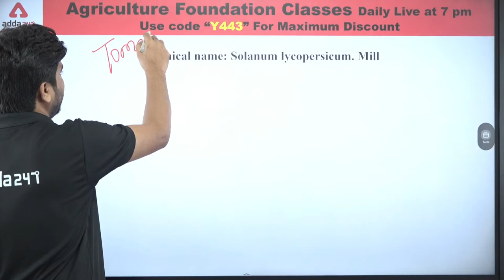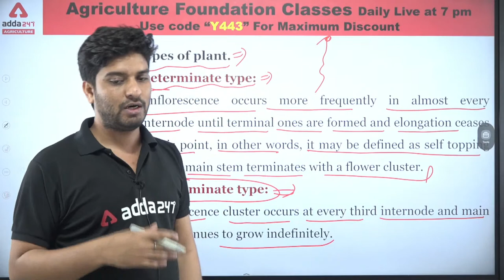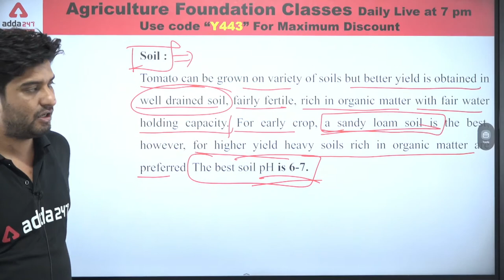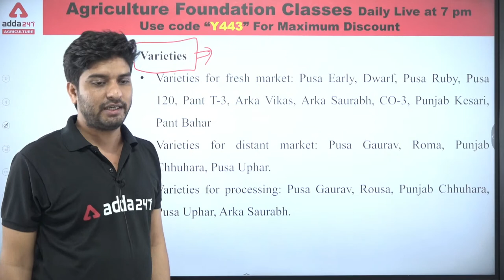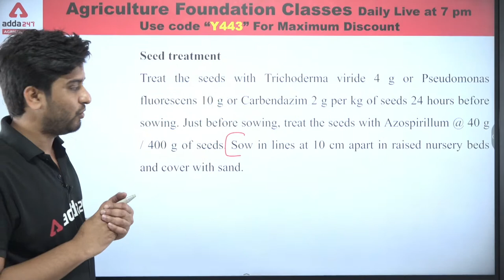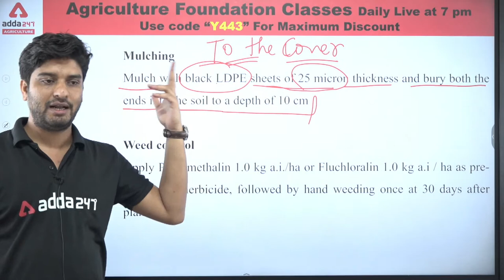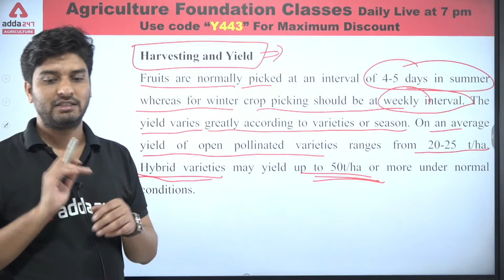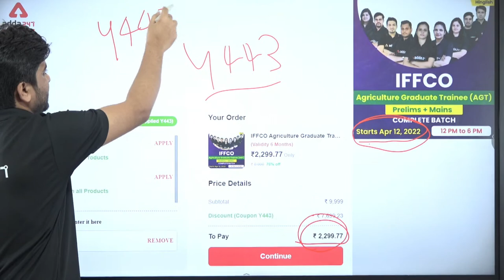Agriculture Foundation Classes | Horticulture #55 | Tomato | Rajasthan Pre-PG JET 2022 | NABARD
Agriculture Foundation Classes | Horticulture #55 | Tomato | Rajasthan Pre-PG JET 2022 | NABARD  | For all Competitive Exams | NABARD | IBPS-AFO | State Agri Exams

Agriculture Foundation Classes for IBPS SO AFO (Agriculture Field Officer), NABARD Agriculture Exam, Rajasthan PRE PG JET 2022 Exam and All State Agriculture Exams | If you are thinking for Agriculture Coaching then Watch our Daily Live Agriculture Classes for Agriculture Officer Exam Preparation, Any other Agriculture Exam Preparation, Agriculture Vacancy 2022.

9.00 AM  - Current Affairs | Agri Current Affairs

9.30 AM - IBPS AFO Rapid Fire Agronomy
10.00 AM - IBPS AFO Rapid Fire Fisheries
10.30 AM - IBPS AFO Rapid Fire Horticulture
11.00 AM - IBPS AFO Rapid Fire Plant Pathology
11.30 AM - IBPS AFO Rapid Fire Genetics & Plant Breeding

12.00 PM - IFFCO AGT Vacancy 2022 Soil Science
12.30 PM - IFFCO AGT Vacancy 2022 English
01.00 PM - IFFCO AGT Vacancy 2022 Agricultural Engineering
01.30 PM - IFFCO AGT Vacancy 2022 Reasoning
02.00 PM - IFFCO AGT Vacancy 2022 Entomology
02.30 PM - IFFCO AGT Vacancy 2022 GS
03.00 PM - IFFCO AGT Vacancy 2022 Animal Husbandry
03.30 PM - IFFCO AGT Vacancy 2022 Maths
04.00 PM - IFFCO AGT Vacancy 2022 Agrometeorology

5.00 PM - Agriculture Foundation | Agronomy
6.00 PM - Agriculture Foundation | Forestry
7.00 PM - Agriculture Foundation | Horticulture
8.00 PM - Agriculture Foundation | Genetics & Plant Breeding
9.00 PM - Agriculture Foundation | Plant Pathology